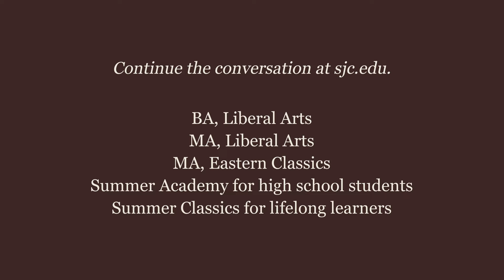CAN WAR BE BEAUTIFUL? with LOUIS PETRICH & ERICA BEALL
The power and beauty of Homer’s imagery in the Iliad is undeniable, and his scenes of battle often prompt vexing questions about ancient and modern virtues. Can killing and dying in war be beautiful? Is a just cause required for glory to be gained? Is war a courageous way of fulfilling human nature and, ultimately, of embracing the reality that death awaits us all? This episode, in which Annapolis host Louis Petrich and tutor Erica Beall delve into the dramatic contrasts that make Homer’s work powerful and war potentially beautiful, invites us to question our own modern perspectives on this ancient text. Those perspectives may reflect Shakespeare’s Trojan war play, Troilus and Cressida, which shows the reality of war as ugly, its fabled glory a concoction of poets that charms men into fighting. And yet Homer's Iliad remains a perennial favorite of Johnnies, who often return to it multiple times after graduation. In fact, it is the only text in Continuing the Conversation to headline two episodes.